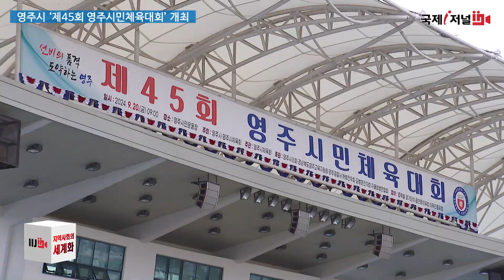영주시 ‘제45회 영주시민체육대회’ 개최 [IIJ]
영주시는 9월 20일 시민운동장에서 1만여 명의 시민이 한자리에 모여 소통하고 화합하는 ‘제45회 영주시민체육대회’를 개최했습니다.

이번 대회에는 19개 읍면동, 24개 학교, 5개 직장·단체 등에서 출전한 2,400여 명의 선수·임원들이 참석 했습니다.

시민체전에서는 육상, 줄다리기, 씨름, 풋살, 줄넘기, 투호, 게이트볼, 피구, 한궁, 배구, 족구, 테니스, 훌라후프 이어달리기, 중량들고 달리기, 기관단체장 이어달리기, 장기, 바둑 등 17개 종목이 펼쳐졌습니다.

박남서 영주시장은 “이번 대회가 시민 모두 생활체육을 즐기며 서로 화합하는 시간이 됐길 바란다”며, “앞으로도 시민이 하나 될 수 있는 다양한 체육행사를 마련하겠다”고 말했습니다.